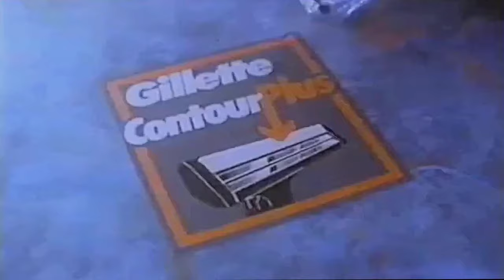The Best a Man Can Get - 60fps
Classic Gillette Ad from the late 80s and early 90s. In regular format and the audio was edited too with a loop at the end. Iconic ad with motivational words and music that inspired you to do better and be the Best a Man Can Get.

Gillette The Best a Man Can Get Looped Soundtrack 3min +
Gillette The Best a Man Can Get Reworked Soundtrack

FDA Says It Needs Until Year 2076 To Reveal Data Pertaining To Pfizer Vaccine Approval by Kira Mautone - Nov 19, 2021 source : MSN

The Food and Drug Administration (FDA) requested Monday for the courts to give them until 2076 to review and fully release the documents pertaining to the approval of the Pfizer BioNTech COVID-19 vaccine.

Wait what? FDA wants 55 years to process FOIA request over vaccine data By Jenna Greene source: reuters

Putting big pharma in charge of global vaccine rollout was a big mistake by Nick Dearden source : theguardian

Pfizer chief sold $5.6m of shares on day of Covid vaccine announcement source: guardian by Julia Kollewe Thu 12 Nov 2020

Albert Bourla sold 132,508 shares at $41.94 a share, equivalent to 62% of his shareholding in Pfizer, according to filings with the US Securities and Exchange Commission (SEC). This is close to the $41.99 peak the share price hit on Monday.

Pentagon gave millions to EcoHealth Alliance for weapons research program By Samuel Chamberlain source: nypost

NIH admits US funded gain-of-function in Wuhan — despite Fauci’s denials By Emily Crane source: nypost

Dr. Fauci Backed Controversial Wuhan Lab with U.S. Dollars for Risky Coronavirus Research By Fred Guterl source: Newsweek

Newsweek is a premier news magazine and website that has been bringing high-quality journalism to readers around the globe for over 80 years.

China must create a global COVID-19 fund for the irremissible gain of function, crime against humanity which led to the outbreak in Wuhan.

The fund will help in some way replenish the coffers of the afflicted nations past, present and future.

Those associated with such research at the Wuhan Lab must be held accountable for their actions, inactions and brought to justice at The International Criminal Court in The Hague.

The day should be marked and together we say never again, lest we forget !